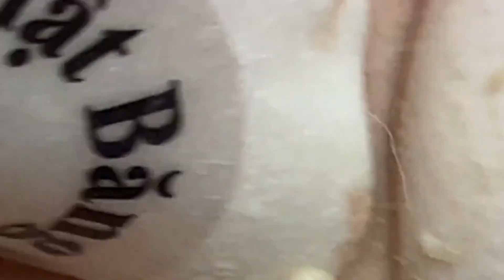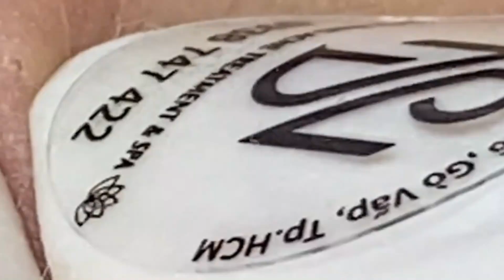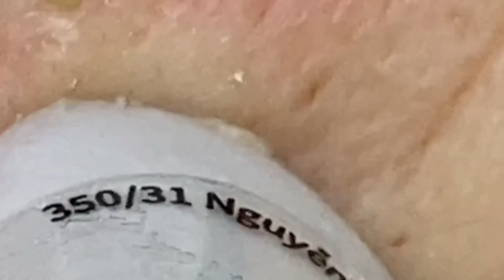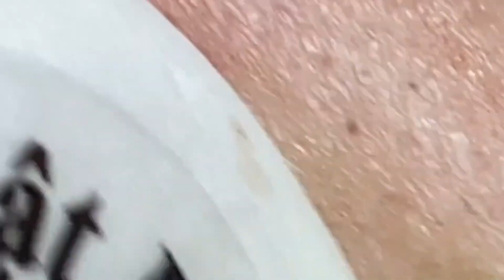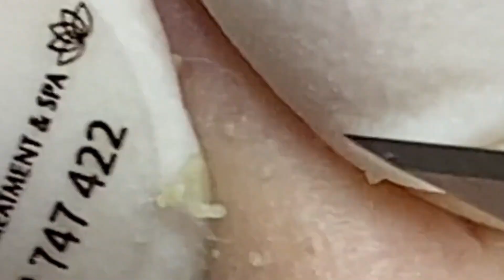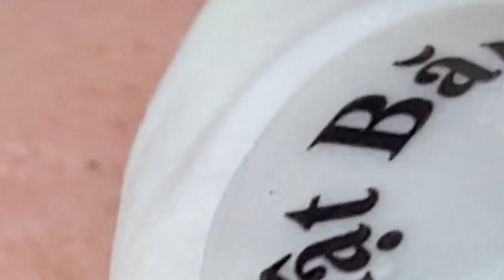𝑁𝑒𝑤 𝐻𝑜𝑝𝑒 𝐹𝑟𝑜𝑚 𝑉𝑖𝑑𝑒𝑜 𝐿𝑢𝑥𝑢𝑟𝑦 #𝟓𝟏𝟗